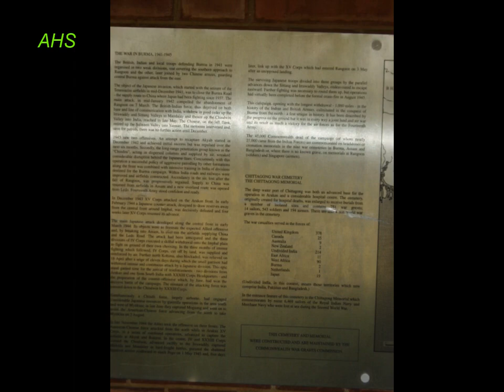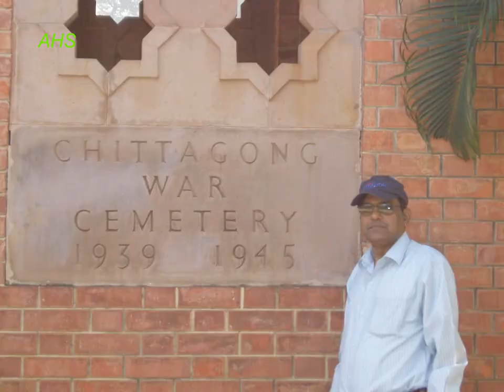Chittagong ( Chattogram ) - Bangladesh - Part 2 : চট্টগ্রাম ( চ্যাটগ্রাম ) - বাংলাদেশ - পার্ট 2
Chittagong ( Chattogram ) - Bangladesh - Part 2 :
চট্টগ্রাম  (চ্যাটগ্রাম ) - বাংলাদেশ - পার্ট  2